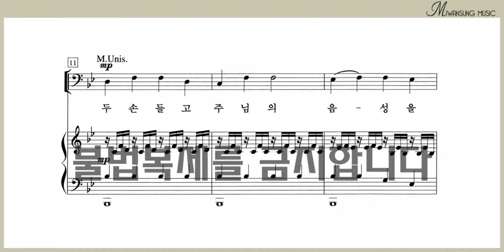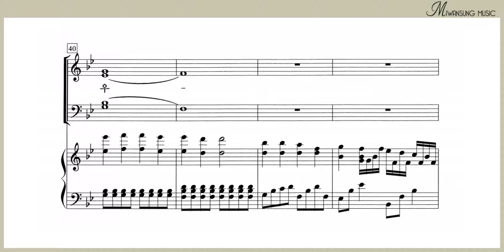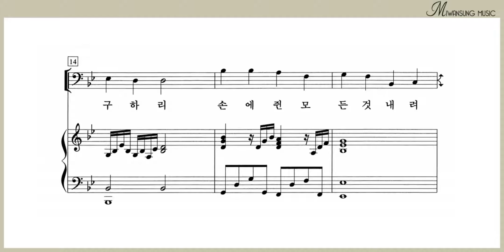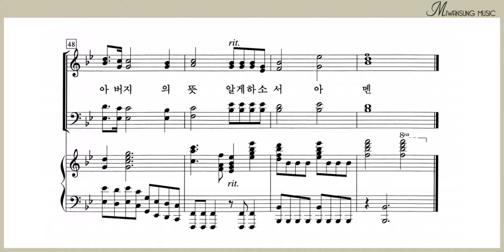아버지의 뜻 알게하소서 / 테너파트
쉽고 은혜로운 찬양 2집 / 아버지의 뜻 알게하소서 / 테너파트